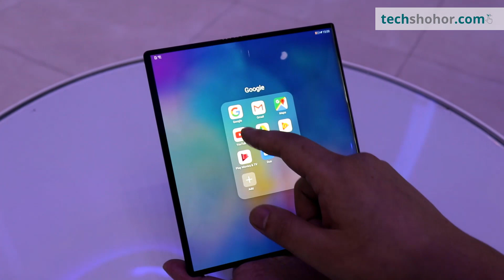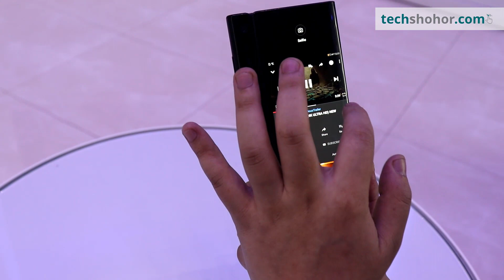দেখতে যেমন হুয়াওয়ের মেট এক্স | HUAWEI Mate X | টেকশহর | Techshohor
দেশে ফোল্ডেবল ফাইভজি ফোন মেট এক্স দেখিয়েছে চীনা প্রযুক্তি পণ্য নির্মাতা প্রতিষ্ঠান হুয়াওয়ে।

 প্রতিষ্ঠানটি দেশে ফোনটি আনার পর টেকশহরডটকম থেকে পাঠকদের ফোটনি দেখানোর ব্যবস্থাও করা হয়। যারা আরও বিস্তারিত ফোনটি সম্পর্কে জানতে চান তাদের জন্য এই ভিডিওটি সাহায্য করবে। মেট এক্স ফোনটিতে সাপোর্ট করবে ফাইভজি। কেউ চাইলেই এটি ভাঁজ করে স্বাভাবিক স্মার্টফোনের মতো করে নিতে পারবেন। অবশ্য তখন তিনি চাইলে সামনে ও পিছনে দুটি পর্দায় কাজ করতে পারবেন। তখন পিছনের পর্দাটি কিছুটা ছোট হয়ে যাবে।

পিছনে আছে তিন ক্যামেরা। যেগুলো তৈরি বিখ্যাত ক্যামেরা প্রস্তুতকারী প্রতিষ্ঠান লাইকার। ফোনটি যাতে দীর্ঘ ব্যাকআপ দিতে পারে সেজন্য রয়েছে ৪৫০০ মিলিঅ্যাম্পিয়ার ব্যাটারি।